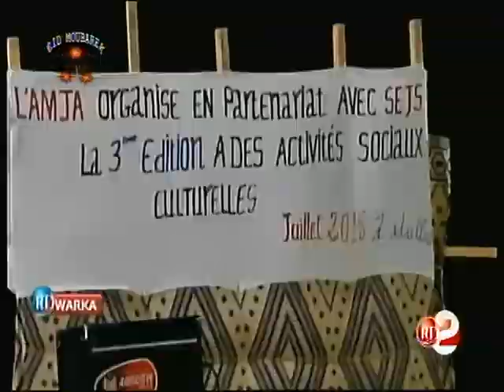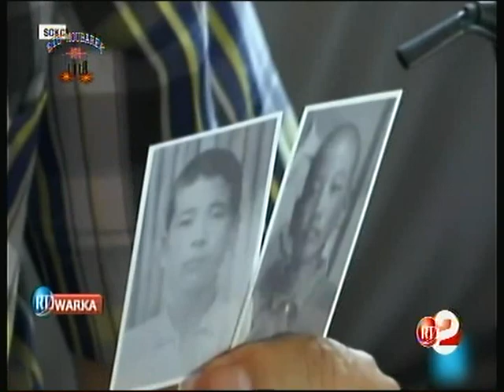RTD : Journal Somali du 20/08/2018